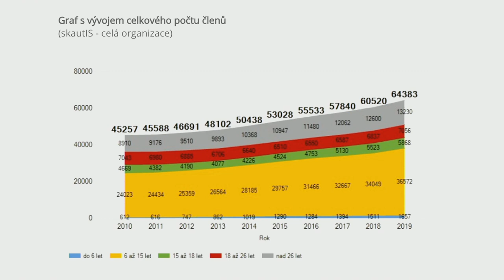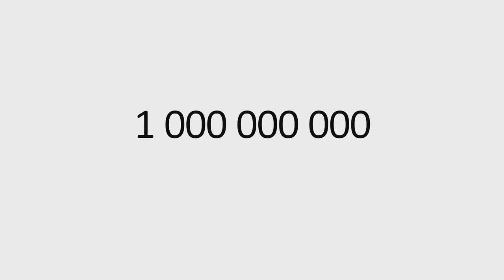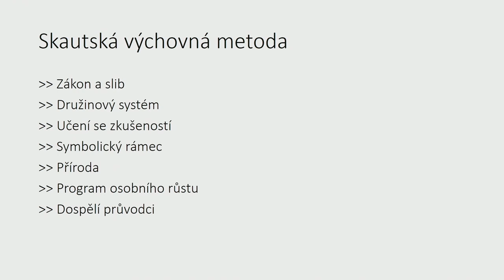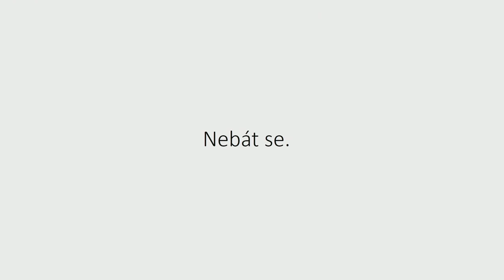Jak se pomocí skautingu naučit plavat v moderních tekutých časech? | Miloš Říha | TEDxPragueED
Miloš Říha řídí Skautský institut v Čechách, který pečuje o paměť skautingu, popularizuje ji a zpřístupňuje k bádání.

Miloš Říha manages the Scout Institute in Bohemia, which takes care of the memory of scouting, popularizes it and makes it available for research. Miloš Říha manages the Scout Institute in Bohemia, which takes care of the memory of scouting, popularizes it and makes it available for research. This talk was given at a TEDx event using the TED conference format but independently organized by a local community.